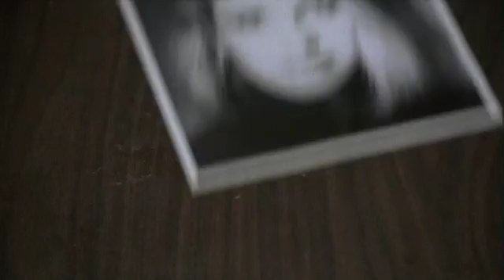Silent Mind Deadly Hunter 2